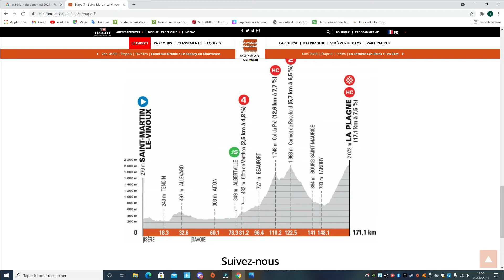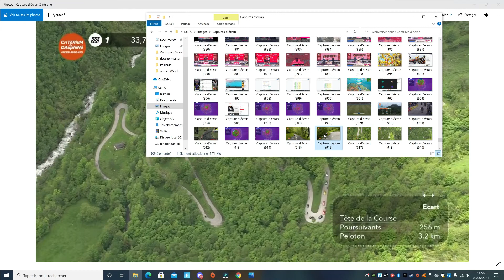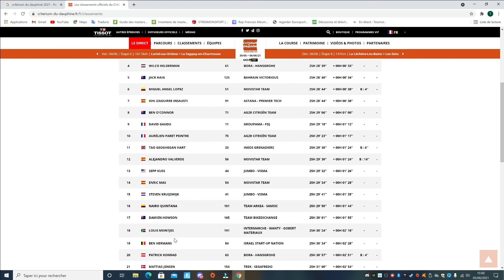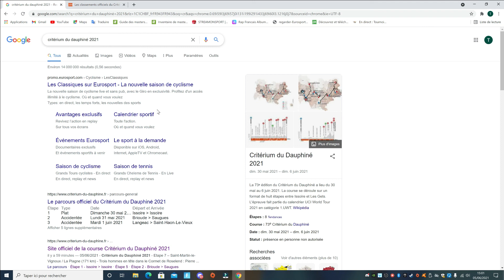Résumé étape 7 Critérium du Dauphiné 2021 // Mark Padun remporte l'étape